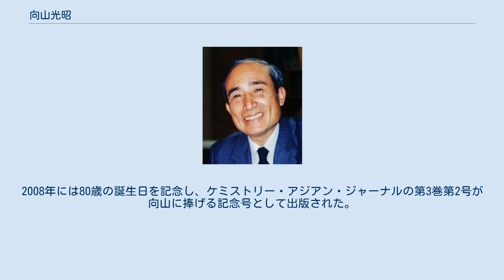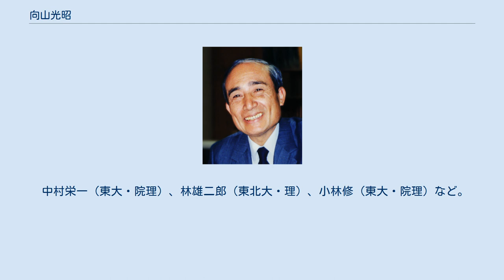向山光昭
向山 光昭（むかいやま てるあき、1927年1月5日 - 2018年11月17日）は、日本の有機化学者。
東京工業大学名誉教授。
東京理科大学名誉教授。
社団法人北里研究所基礎研究所有機合成化学研究室名誉所員（前室長）。
東京化成工業株式会社基礎研究所技術顧問。
長野県伊那市出身。
 シリルエノールエーテルとカルボニル化合物をルイス酸触媒（四塩化チタンなど）下で作用させるとアルドール反応が進行することを発見。
この反応は世界的に向山アルドール反応と呼ばれるほどで、今日、有機合成化学者で知らない者はいないほど有名である。
それ以外にも脱水縮合反応を中心とした研究を行っている。
大環状化合物合成に有用な向山縮合試薬や、フッ化糖類を用いる新規グリコシル化反応なども開発した。
脱水反応はライフワークともいうべきもので、その手法は大員環ラクトンの合成法である向山-Corey法、糖類の立体選択的アノマー構築など数多くの素反応へと展開された。
弟子に当たる光延旺洋がこれを継承し、発展させたものが高名な光延反応である。
 東京理科大学時代、これまで有機素反応開発で名を馳せた向山は、パクリタキセル（タキソール）の全合成に取り組み、わずか5年で達成した。
その合成ルートはアルドール反応をうまく組み合わせ各置換基の立体が制御された非環形化合物をヨウ化サマリウムを用いた環化反応により八員環（B環）を始めに構築するという非常に特徴的なものであった。
これはタキソール全合成5例目に当たる。
さらに新規触媒的酸化反応（向山酸化反応）、アルケンの水和反応（向山水和反応）なども開発、幅広く独創的な研究を展開した。
近年では、光延反応を改良した有用な反応系（向山酸化還元縮合反応）も開発している。
 東京理科大学退職後、北里研究所に異動し、その後も塩化スルフィンイミドイルを用いるアルコールの酸化反応や、晩年はキノン - ホスフィンの酸化－還元系を用いる酸化還元縮合反応なども手がけ、精力的に研究を続けた。
 2004年、有機合成化学協会より全米科学アカデミー外国人会員に選出され、また喜寿を迎えたことを記念してMUKAIYAMA AWARDが創設された。
2008年には80歳の誕生日を記念し、ケミストリー・アジアン・ジャーナルの第3巻第2号が向山に捧げる記念号として出版された。
 中村栄一（東大・院理）、林雄二郎（東北大・理）、小林修（東大・院理）など。